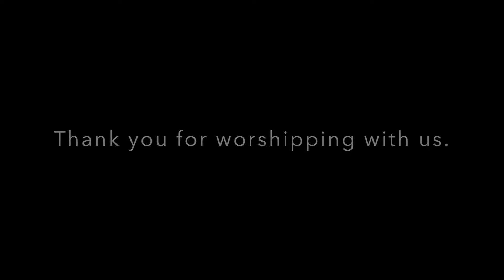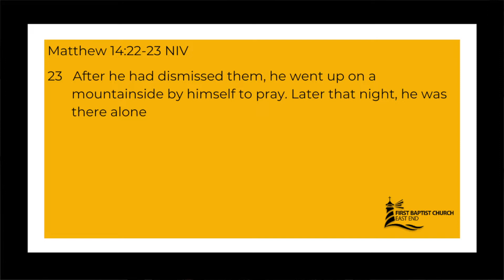August 8, 2021 | "Take Care of Yourself," Rev. Jamaar Trumane Jones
First Baptist Church East Morning Worship Service

Rev. Jamaar Trumane Jones, Executive Minister

Your giving helps us to Instruct, Inspire, and Illuminate the Community of Christ.

If you are visiting with us for the first time, we'd love to connect with you.